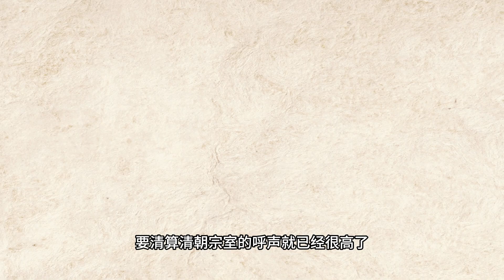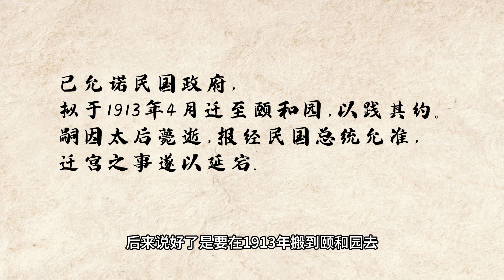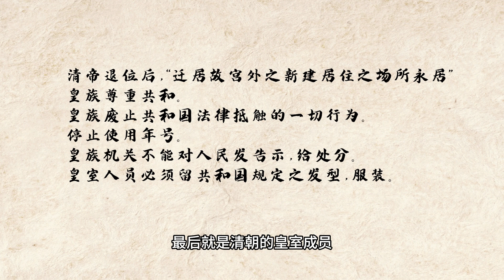冯玉祥为什么要把已经退位的溥仪赶出紫禁城？再住下去小命难保！